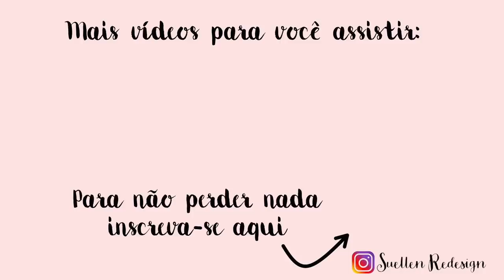COMO FAZER CHAPÉU DUPLA FACE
Bora fazer um chapéu dupla face, reutilizando pernas de calça jeans? Chapéu para o verão.
Let's make a double-sided hat by reusing jeans legs?

Cursos de costura que recomendo 👇🏼

Agora vc pode adquirir os moldes das peças que ensinei nas aulas

Os moldes são digitais em PDF, divididos em em folha A4 para imprimir e montar em tamanho real.
Todas as Máquinas de costura que uso:

Máquina Doméstica Mecânica Potente

Máquina para Iniciante

Maquina Doméstica Eletrônica

Maquina Doméstica Ultralock

Ferro cabo 2,5 M

💜 ME ACOMPANHE EM OUTRAS REDES